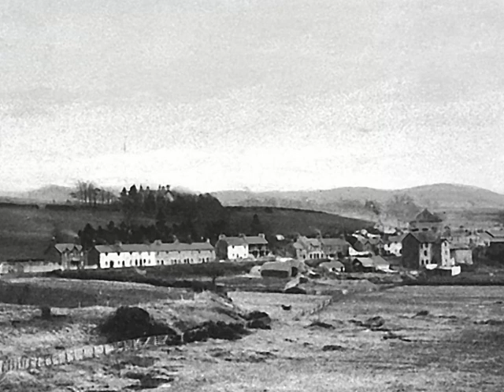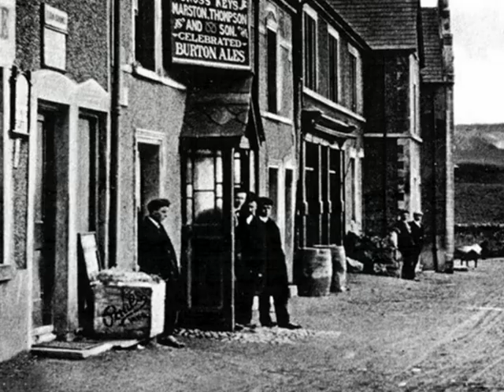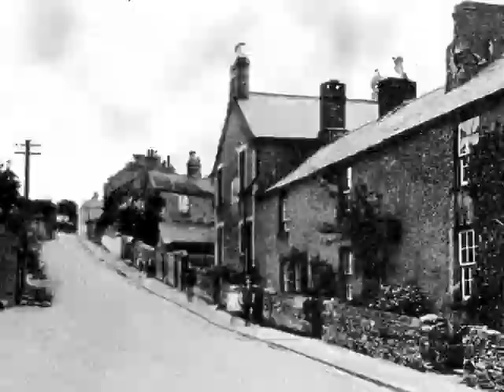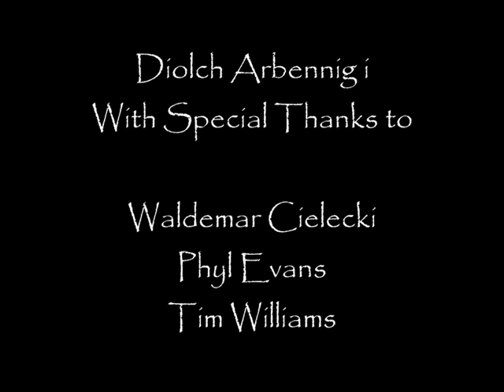ART3 Llansanffraid Glan Conwy